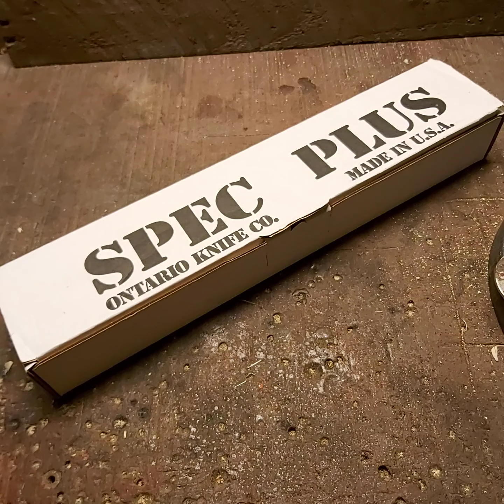Ontario Sp1 - Das vergessene Knife